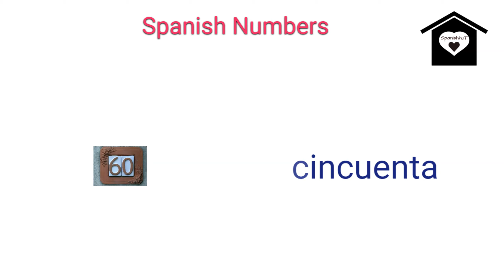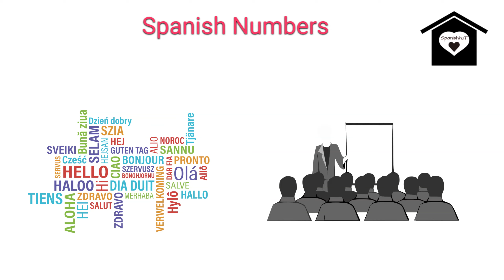Spanish Numbers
Hi guys, In this video, you are going to learn numbers in the Spanish language from 1 to 1 million.